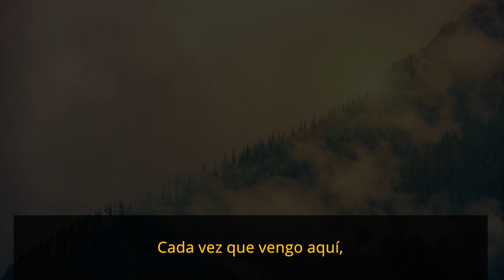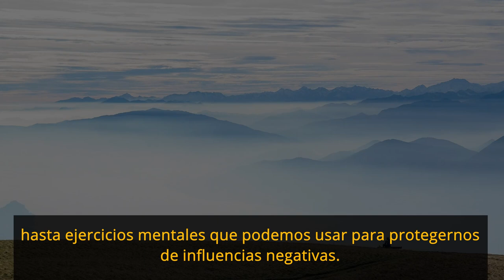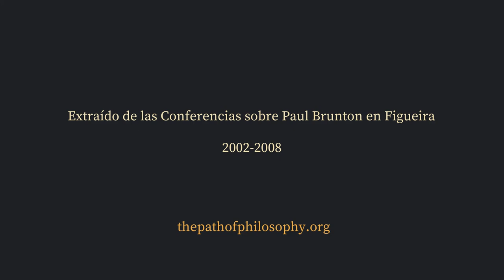EJERCICIO DE PROTECCIÓN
DADO A QUE A MEDIDA QUE SE PROGRESA EN LA VIDA ESPIRITUAL,  y se torna más abierto a la vida interior, podemos también tornarnos hipersensibles a las cosas que están fuera de nosotros.
Mientras exista una apariencia de algo interno y algo externo, necesitamos lidiar con esto de forma inteligente.

Extraído de la conferencia sobre PAUL BRUNTON, de Micha-El, grabada el 18 de marzo de 2008 en Figueira / Brasil.

Micha-El fue estudiante en Wisdom's Goldenrod durante más de treinta años, donde impartió clases y talleres, formó parte de la Junta Directiva y vivió como residente. También se desempeñó como presidente, secretario y miembro de la Fundación Filosófica Paul Brunton y, durante un breve período, fue asistente personal de Paul Brunton.